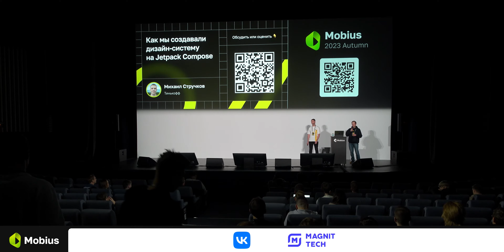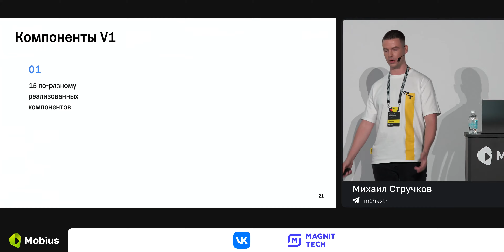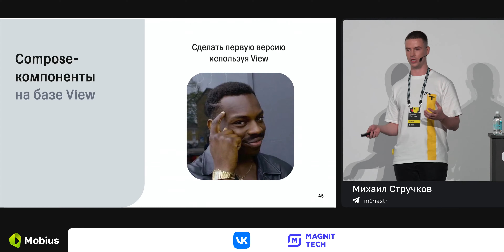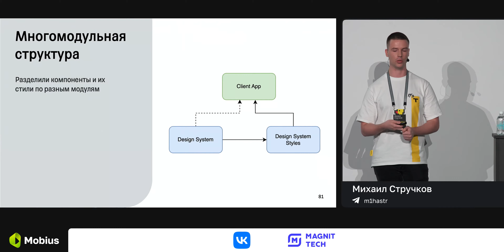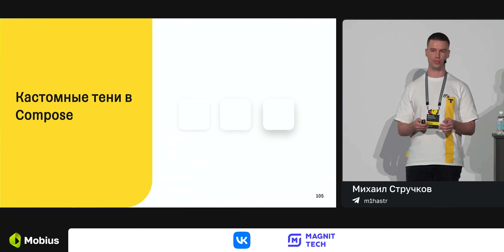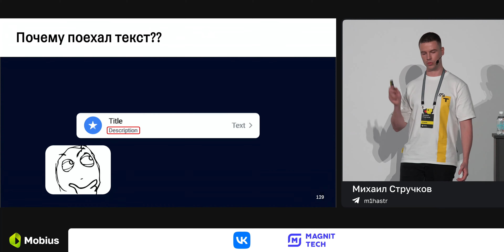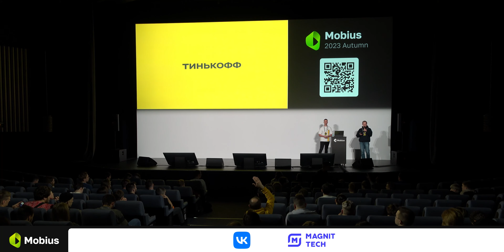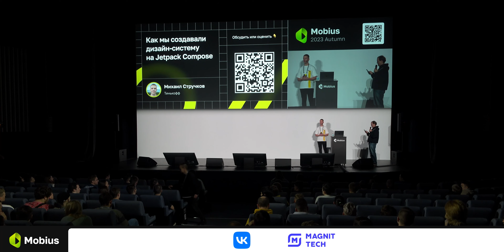Михаил Стручков — Как мы создавали дизайн-систему на Jetpack Compose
В современном мире мобильной разработки каждому развивающемуся приложению нужна удобная дизайн-система.

Михаил рассказал про путь, который прошла его UI-команда при реализации дизайн-системы на Jetpack Compose. Рассмотрел сложности, с которыми столкнулись при разработке и проведении дизайн-ревью, показал способы взаимодействия с Material и особое внимание уделил инструментам для реализации нестандартного UI, которые показали себя лучше всего.